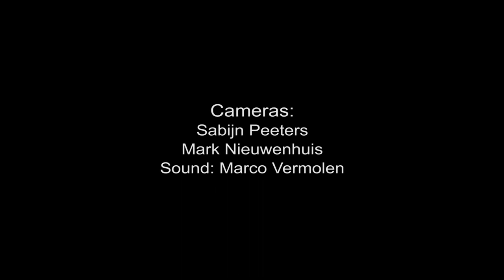LIVE MUSIC VIDEO - Sometimes - Dieter van der Westen band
Video of the  album release show from the album Me and you in the poptemple Paradiso Amsterdam, The Netherlands.
Sometimes is a song written by Dieter van der Westen. It is a proposal song for an unknown woman. It is a folk song with influences of Americana, Folk, Country and jazz/World. Dutch press described it as a Dylanesk folk song.  In the music you can hear influences of Bruce Springsteen, Tom Waits, Bob Dylan, JJ Cale, Mark Knopfler, Neil Young and Manu Chao.
The song was performed by Dieter van der Westen, Eric van der Westen, Joost Abbel, Aron Raams, Mirthe de Graaff and Gijs Anders van Straalen on the 15th of April 2018 at Paradiso Amsterdam, The Netherlands. The track is played on different dutch radio channels such as NPO radio 2 and diverse regional channels.

Cameras: Sabijn Peeters & Mark Nieuwenhuis
Sound: Marco Vermolen
Thanks to: Paradiso Amsterdam